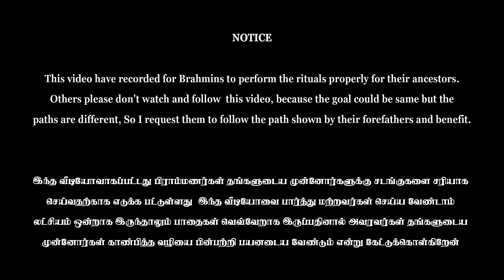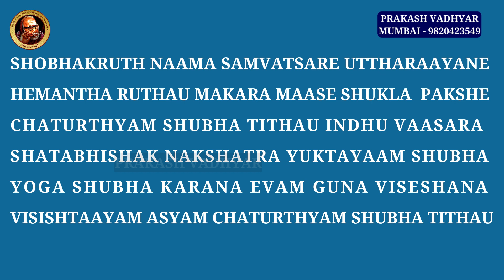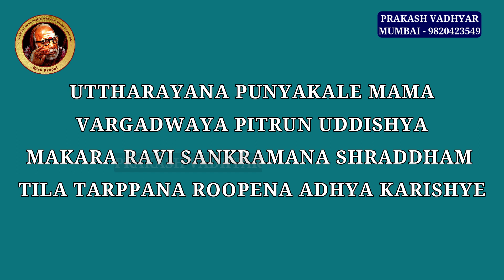YAJURVEDA UTTHARAYANA PUNYAKALA TARPPANAM with RIK | 15 JAN 2024 | THAI MAADHA PIRAPPU TARPPANAM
This video was recorded for Brahmins to perform the rituals properly for their ancestors.
Others please don't watch and follow  this video, because the goal could be same but the
paths are different, So I request them to follow the path shown by their forefathers and benefit.